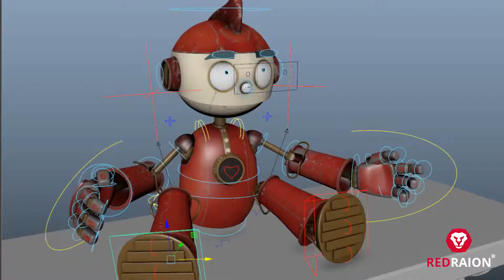Making of "Pinocchio - a Modern Tale" - Rigging, Animatic & Animations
In a CGI movie, one of the most important phases are Rigging, Animatic and Animation. It makes sure that the characters look as natural as possible!
Watch how our artists created the beginning of our new movie, "Pinocchio - a Modern Tale".